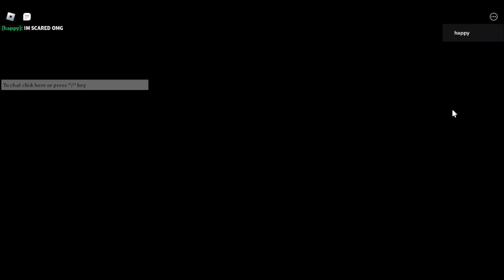piggy book 2 but first person and no vents! docks!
i try to escape the docks while doing this challenge!